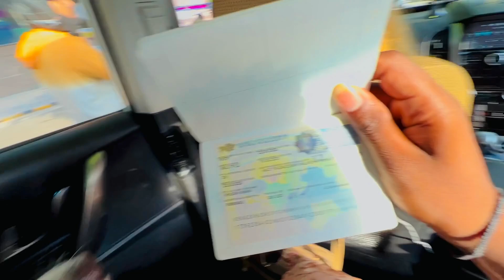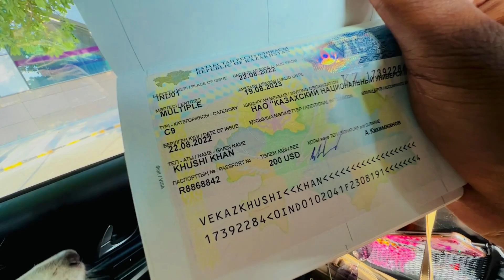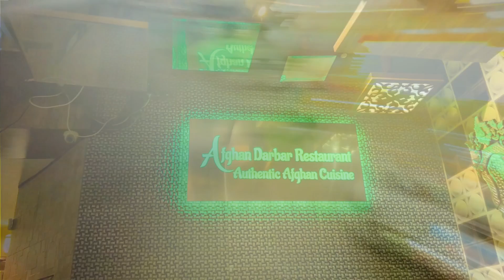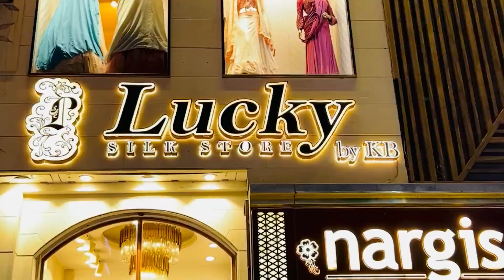A luxury Day In Delhi 🤑// Ep.1// Delhi Dekh Lo Public 🤪 // LUXRIDER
Soooooo!!! Hellloooo Everyyone
Welcome back to my youtube channnnel!!!
I am back again with a new video.
To kese hain aap sab gyz!
Hope karta hu sab eekdam fit and fine honge .